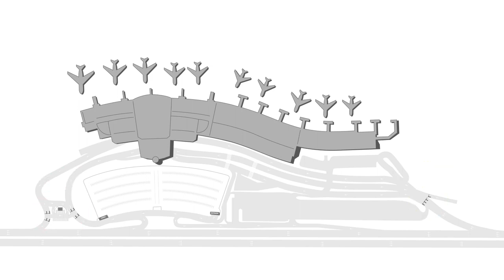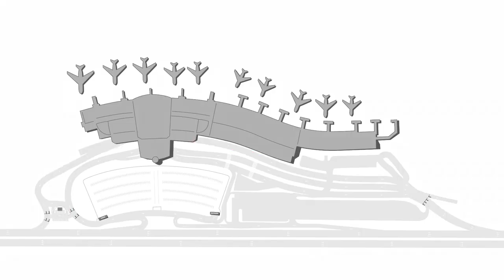Aeroporto Internacional de Fortaleza acesso renovado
Vídeo explicando sobre como está o novo acesso do aeroporto internacional de Fortaleza.